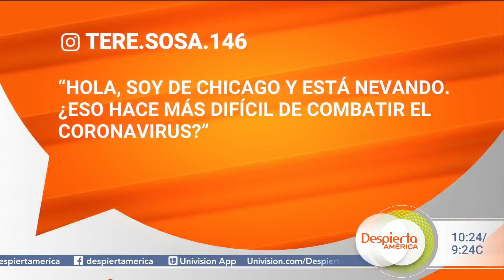¿Cuánto tiempo tardan en aparecer los síntomas del coronavirus? | Dr. Juan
El equipo experto de médicos explicó cuál es el mayor problema para una persona que ha sido contagiada de coronavirus pero aún no presenta síntomas. Además, hablaron sobre la relación entre el covid-19 y el clima, ya que una de las dudas que más les preguntan es si este virus sobrevive al frío o calor extremos.